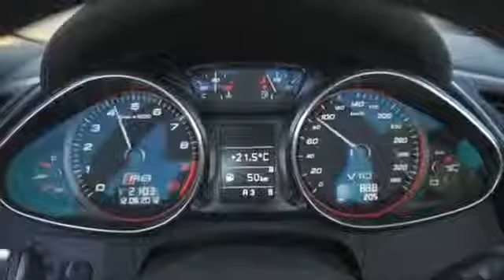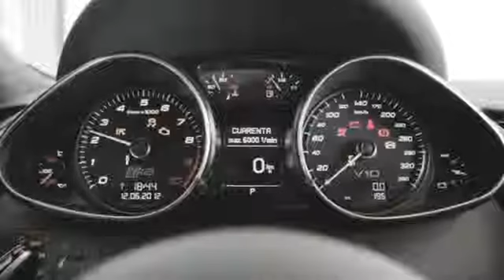2013 Audi R8 Coupe driving footage